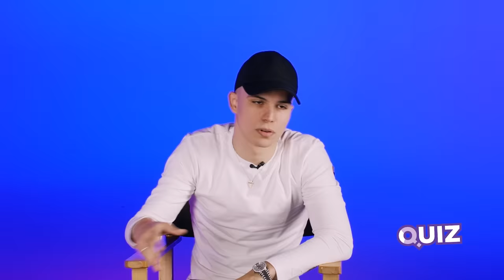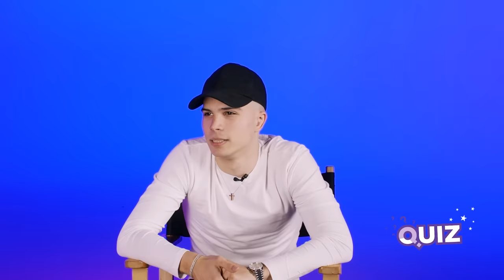VOYAGE I ZERA | QUIZ powered by MOZZART | IDJTV